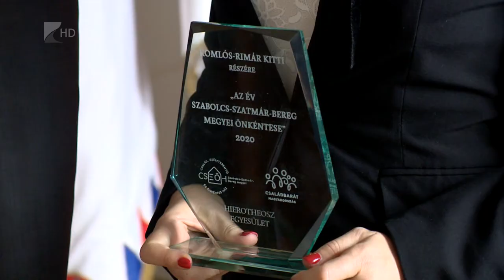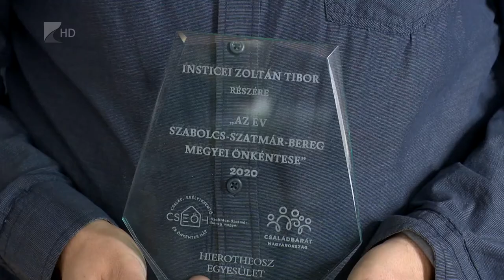Elismerés az önkénteseknek - Kölcsey Televízió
Idén első alkalommal adták át az “Év Szabolcs-Szatmár-Bereg megyei önkéntese” díjat. Az elismerést olyan személyek kapták, akik a koronavírus járvány ellenére is kiemelt mennyiségű és minőségű karitatív tevékenységet tudtak végezni.